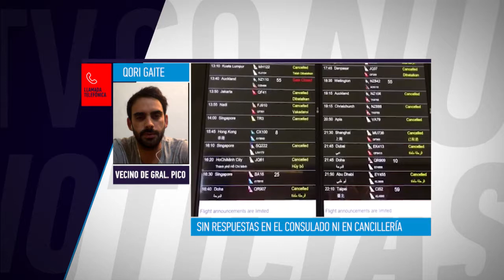El piquense, Qori Gaite, varado en Australia por el cierre de fronteras